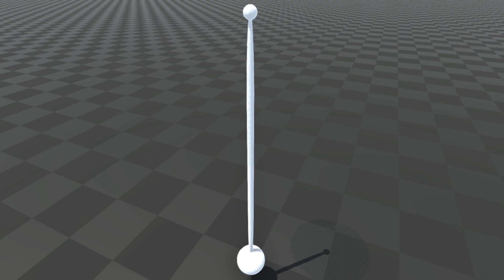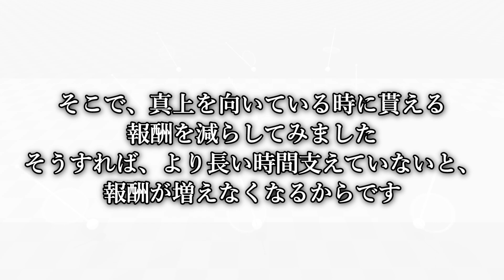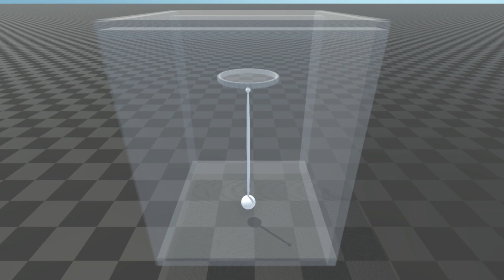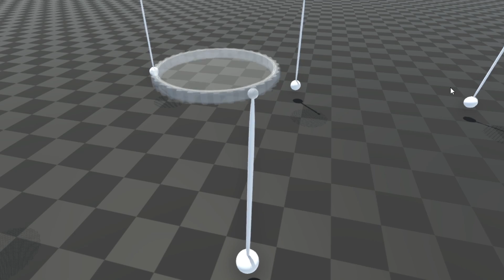【物理エンジン】人工知能に皿回し芸を教え込んで学習させた結果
報酬の与え方が少し変わるだけでめちゃくちゃ違う挙動をします、それが面白くてやめられません。他にも色々な挙動を見せてくれるので動画を撮る時どれを視聴者さんに見せるのか、いつも悩んでしまいます。
ダラダラと全部見せると動画のテンポも悪くなってしまうので難しいところですね！強化学習の実装は少しやらなかったらすぐ忘れてしまうので定期的というか高頻度でやりたいとは思っています。
今日は昼にドライカレーを作りました。